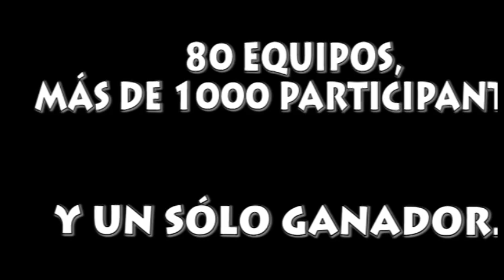SegundaGII.Oscarlands - Rayo Trochoskano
Futbol7Bravo